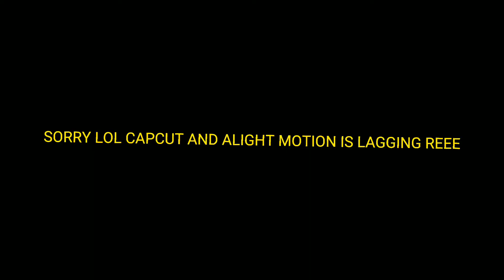Apple 🍎Bottom⬇️ jeans👖 |meme sabatogers | old au ✨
hahahaha Sistar go :

NANI😡